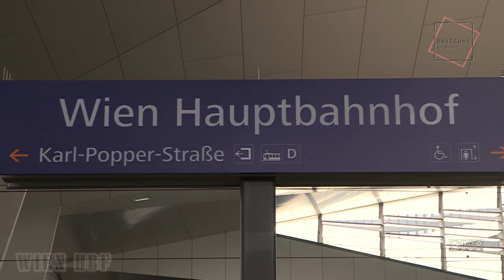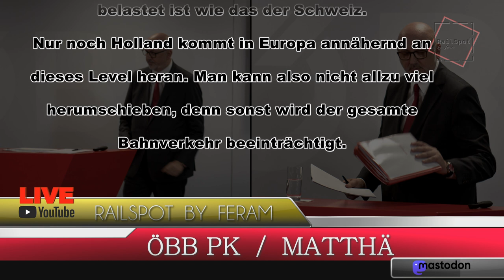HBF WIEN (SÜD) ÖBB [FHD]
Vom Bahnhof Wien West zu Wien Süd - heutiger HBF, 2014 im Probelauf  -  mit Interview 2017 von CEO Matthä zur SBB.